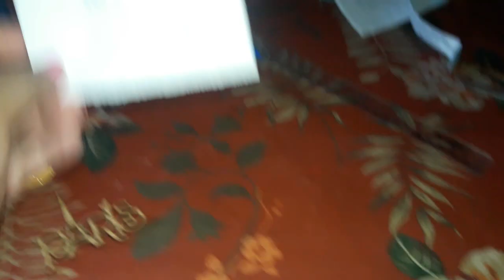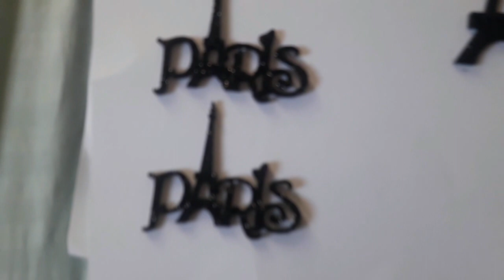Vlogando os preparativos - Tema Paris